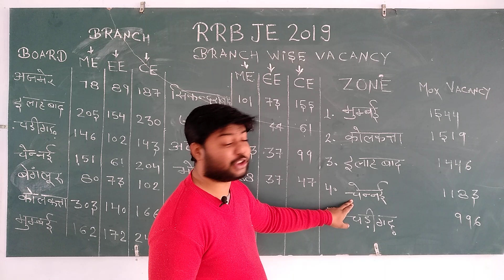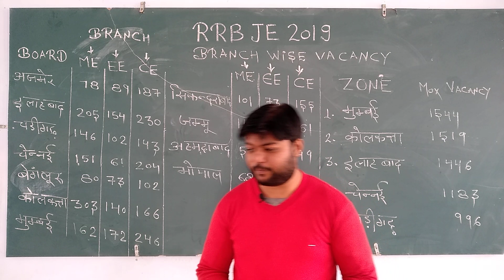rrb je branch wise vacancy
branch wise vacancy rrb je